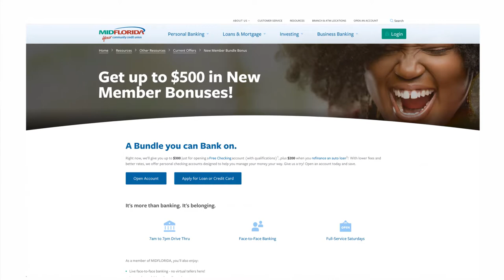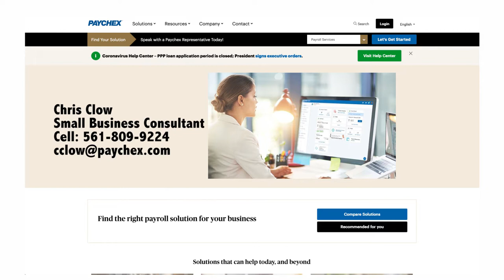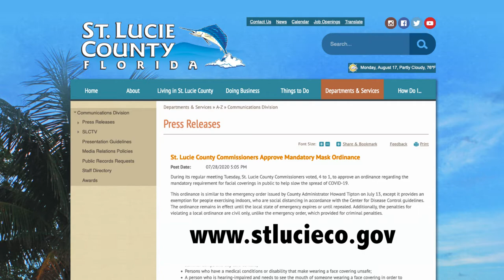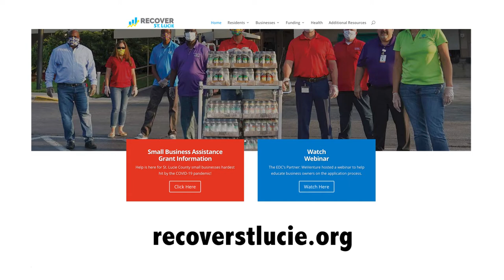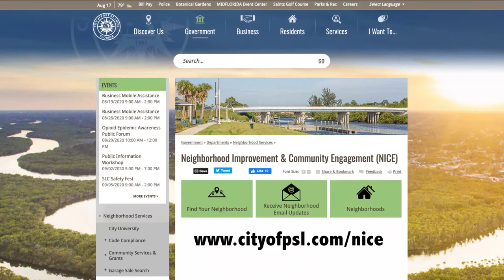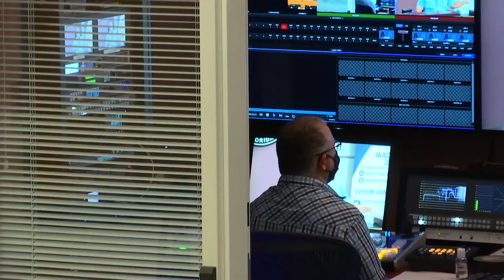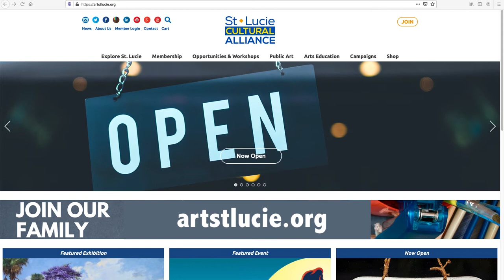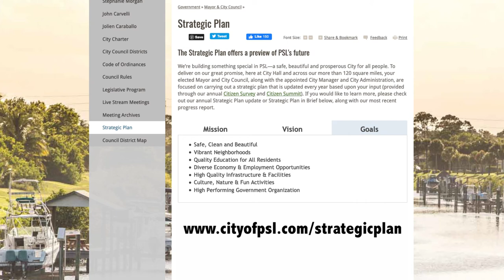Coffee with the Mayor - August 14, 2020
The monthly "Coffee With The Mayor" event was held on Friday, August 14, 2020 at the Port St. Lucie Council Chamber.